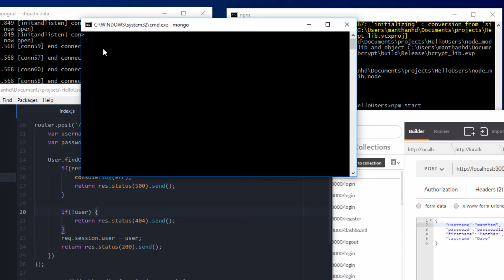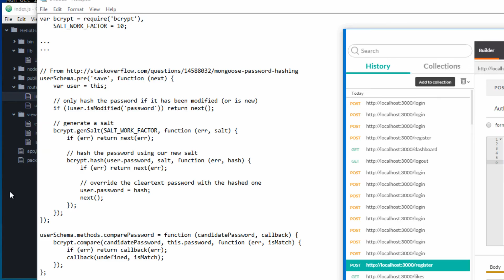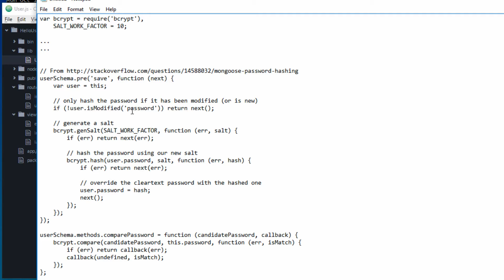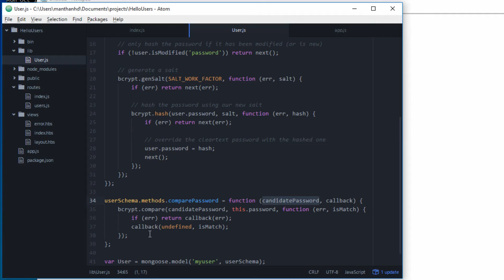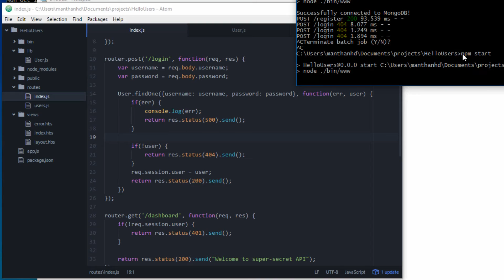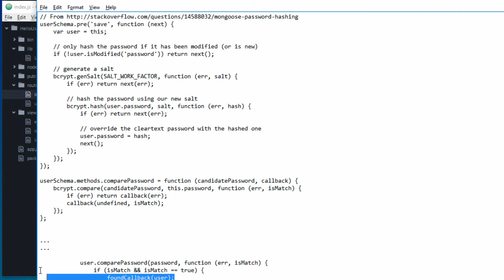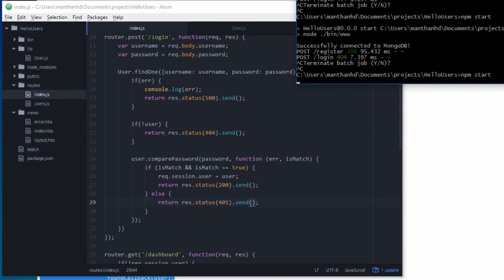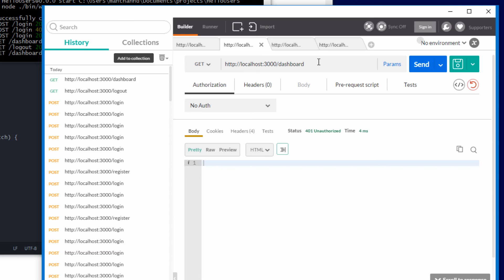Password hashing using Mongoose - Node.js Tutorial 20